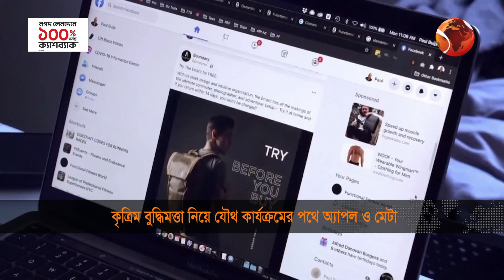কৃত্রিম বুদ্ধিমত্তা নিয়ে যৌথ কার্যক্রমের পথে অ্যাপল ও মেটা | AI | Apple & Meta | Channel 24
কৃত্রিম বুদ্ধিমত্তা নিয়ে যৌথ কার্যক্রমের পথে অ্যাপল ও মেটা

»» Office Address:
Bangladesh.